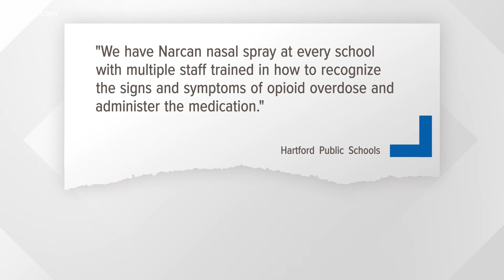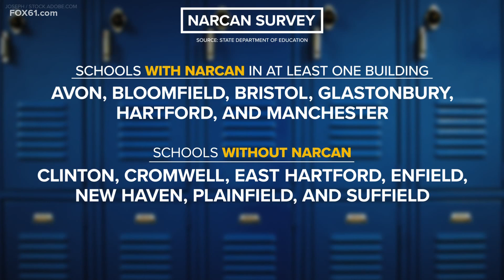Survey finds 40% of Conn. schools do not have Narcan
The survey was conducted by the State Department of Education in response to a seventh graders overdose in a Hartford school in January.